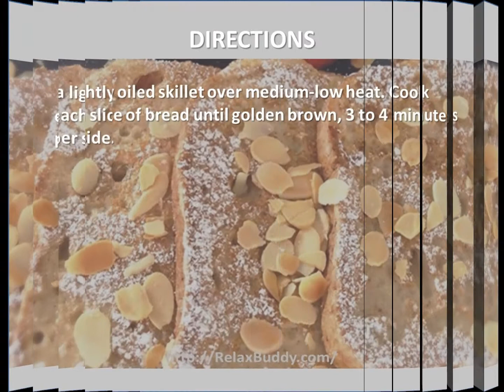Easy Vegan French Toast Recipe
Ingredients:
1 cup soy milk
2 tablespoons all-purpose flour
1 tablespoon nutritional yeast
1 teaspoon raw sugar
1 teaspoon vanilla extract
1/3 teaspoon ground cinnamon
4 slices brea

Directions:
Whisk soy milk, flour, nutritional yeast, sugar, vanilla extract, and cinnamon together in a bowl; transfer to a rimmed plate or shallow dish. Dip both sides of each bread slice in soy milk mixture.
 Heat a lightly oiled skillet over medium-low heat. Cook each slice of bread until golden brown, 3 to 4 minutes per side.

Nutrition
Calories: 254 kcal 13%
Fat: 4 g 6%
Carbs: 42.7g;14%
Protein: 10.6 g 21%
Cholesterol: 0 mg 0%
Sodium: 405 mg 16%